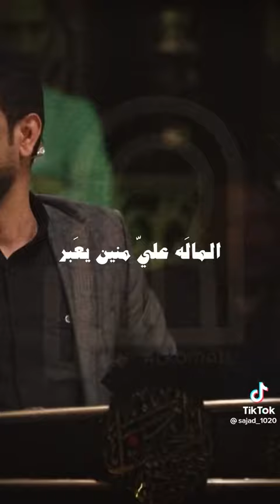باچر ننسأل عن الهوية ونگول الهوية حيدرية